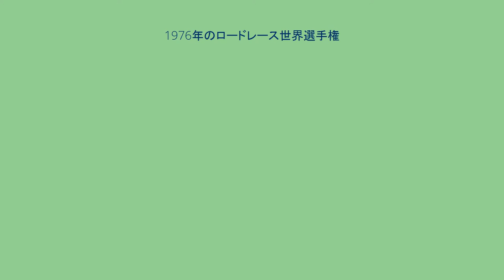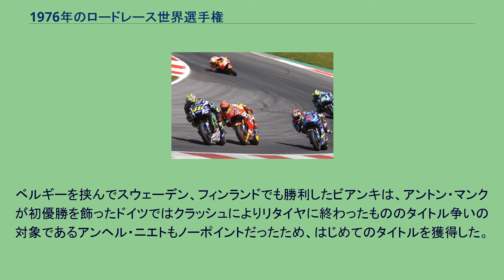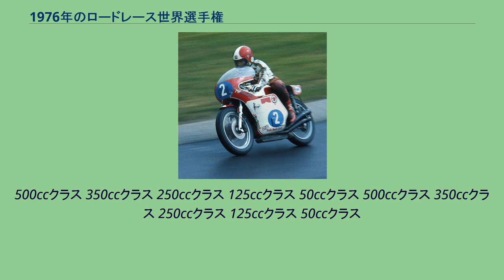1976年のロードレース世界選手権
1976年のロードレース世界選手権 1976年のロードレース世界選手権は、FIMロードレース世界選手権の第28回大会である。
4月にフランスのル・マンで開幕し、モンジュイック・サーキットで開催された最終戦スペインGPまで、全12戦で争われた。
この年、選手権のポイントシステムが大きく変更された。
全てのクラスでシーズンを前半と後半に分け、それぞれのベストリザルト3戦分のポイントを有効とする変則的な有効ポイント制となったのである。
しかし、このポイントシステムが適用されたのはこの1シーズンのみに終わった。
前年、ジャコモ・アゴスチーニの手によって500ccクラスタイトルを獲得したヤマハだが、オイルショックの影響によってこの年のワークス活動を休止した。
そして前年ついに長年守り続けたタイトルを失ったMVアグスタも、経営状態の悪化を理由にチームを解散した。
一方のスズキは、チームの運営はイギリスなどのヨーロッパ現地法人に任せて日本の本社からはアドバイザーを送り込む形にし、負担を減らすとともに日本での開発ペースを上げられるように大幅に体制を変更した。
同時にスズキは前年型のワークスマシンをベースにした市販マシン（名称はワークスマシンと同じRG500だった）をリリースし、ヤマハやMVアグスタの撤退によって乗るマシンを失ったアゴスチーニやフィル・リードをはじめとする多くのライダーがこぞってこの市販RGを購入した結果、この年の500ccクラスはランキング上位の大半をスズキのマシンに乗るライダーが占めることとなった。
この年はまた、マン島TTレースがグランプリの1戦として行われた最後のシーズンでもあった。
1907年に第1回大会が開催され、1949年にロードレース世界選手権がスタートした時にはその開幕戦となった最も伝統的なモーターサイクルレースであるマン島TTだったが、1周60kmのマウンテン・コースはマシンの性能向上によるスピードアップとコース自体の安全設備の不備によって危険なコースとなり、2台ずつのインターバル・スタートといった異質な要素も加わって近年では近代的なサーキットでのレースに慣れたグランプリ・ライダーたちからは出場を敬遠される傾向にあった。
そしてこの年の終わり、FIMはマン島TTを世界選手権のカレンダーから外すという決断を下し、翌年からマン島TTは市販車ベースのマシンによるナショナルレースイベントという独自の道を歩むことになるのである。
この年のスズキ・ワークスはイギリスのヘロン・スズキがチームを運営し、バリー・シーン、ジョン・ニューボルド、ジョン・ウィリアムスの3人を擁してシーズンに臨んだが、3台造られた新型RGは全てシーンが独占した。
ヤマハやMVアグスタといったライバルもいなくなり、ただ一人エンジンのパワーからハンドリングまで大幅に改良された新型RGを駆るシーンは開幕戦から3連勝を飾った。
そして第7戦スウェーデンGPで5勝目を挙げたシーンは、3戦を残して早々と自身とスズキにとって初となる500ccクラスタイトルを決めたのである。
前年型のマシンに乗ることになったニューボルドとウィリアムスは共に1勝ずつ挙げたが、両者とも怪我のために満足にシーズンを戦うことができなかった。
ディフェンディングチャンピオンでありながらヤマハのワークス活動休止によってマシンを失ったジャコモ・アゴスチーニは、やむなく古巣のMVアグスタからマシンを手に入れて開幕戦に出場した。
しかし既にMVアグスタの4ストロークにはグランプリを戦うだけの戦闘力はなく、アゴスチーニは2戦を戦った後に他のプライベーターと同様に市販RGを手に入れた。
RGでの初レースとなったイタリアGPではレース序盤でトップ争いを繰り広げたもののエンジントラブルでストップし、その後もポイント獲得もままならない状況が続いた。
そして最終戦ドイツGP、ニュルブルクリンクの旧コースには扱いやすい4ストロークの方が有利と見たアゴスチーニは再びMVアグスタを持ち出し、レース中に雨が降り出すという悪コンディションの中で他車を1分近くリードしてゴールした。
この勝利はGP通算122勝を記録したアゴスチーニの最後の勝利であり、500ccクラスにおける4ストロークエンジンの最後の勝利でもあった。
これ以後、最高峰クラスで4ストロークのマシンが主役になるのは2002年のMotoGPクラスのスタートまで待たなければならない。
もう一人のこのクラスの元チャンピオン...